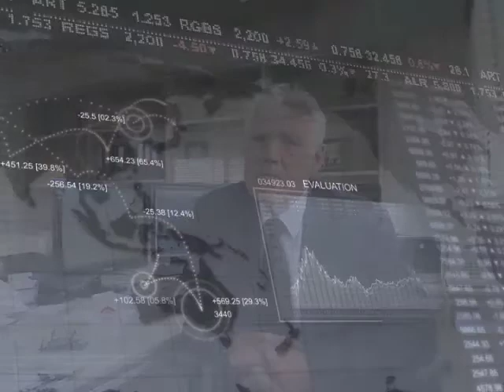24 July 2012 | UWCFX morning Market Reviews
24 July 2012: Morning Market Reviews from Mr. Arne Treholt (Vice-President of Business Development and Investments UWCFX.com)